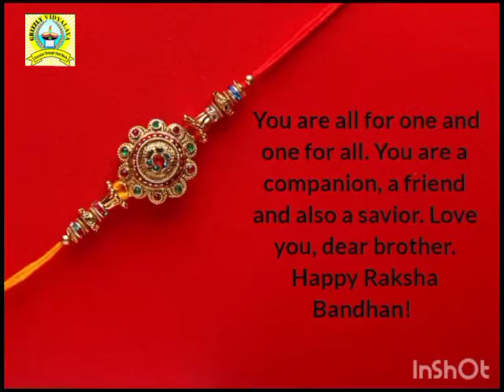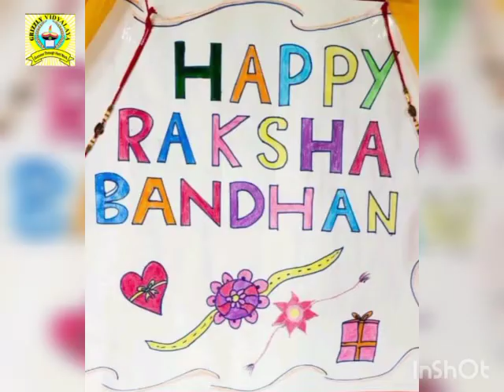Rakhi Celebration by the Students of Pre Primary Section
Get ready for the opportunity of a lifetime! School admission for the academic year 2022-23 is now open at Grizzly Vidyalaya. This video gives you all the information you need to know about the admission process, eligibility criteria, and other important details.

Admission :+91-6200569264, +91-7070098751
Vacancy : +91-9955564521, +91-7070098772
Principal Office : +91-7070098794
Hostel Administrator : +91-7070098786